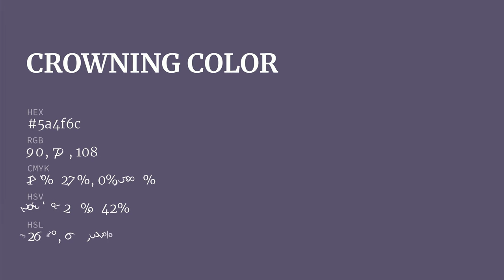Crowning color 5a4f6c hex color - Violet color - Warm color 5a4f6c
What color is Crowning ? 5a4f6c hex color - Violet color - Warm color 5a4f6c

Hex 5a4f6c Color Code is also known as Crowning color.

Hex 5a4f6c Color code in RGB color code model is created after adding 35.29% red color, 30.98% green color and 42.35% blue color.
Hex 5a4f6c Color code in CMYK color (process color) code model is generated after subtraction of 16% cyan, 26% magenta, 0% yellow and 57% black.